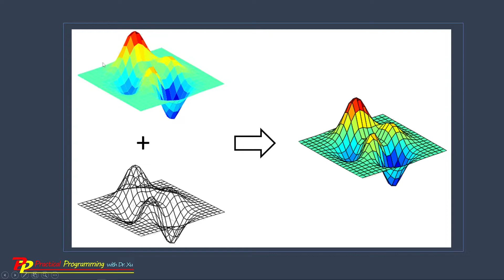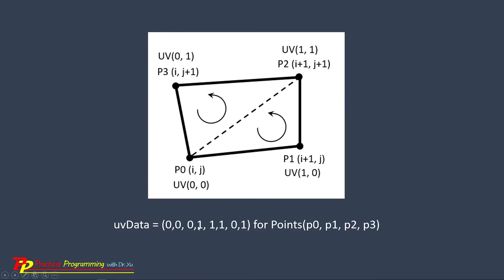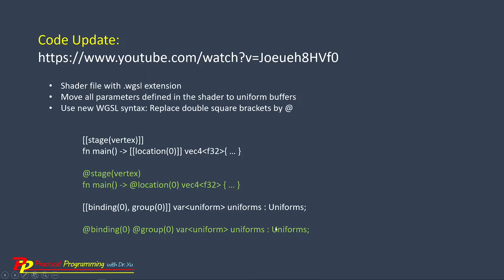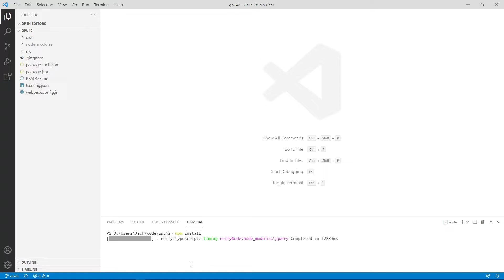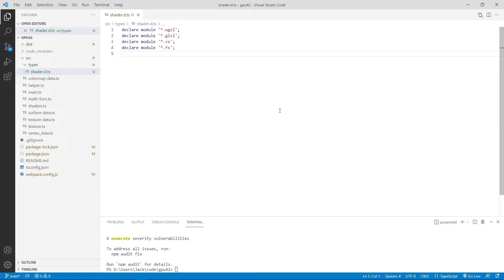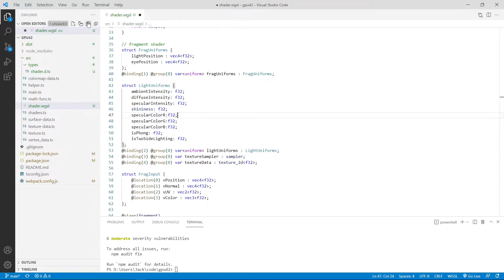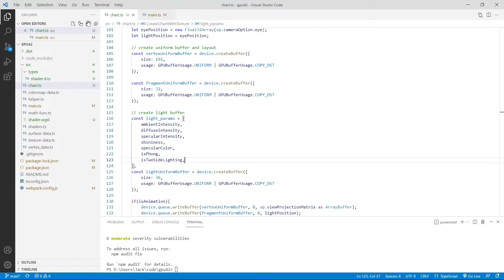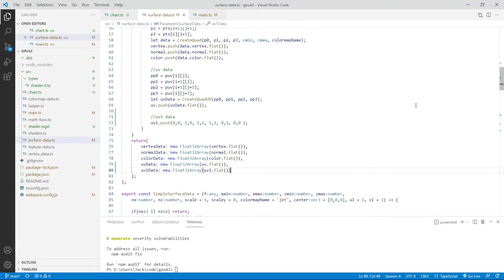WebGPU (42): 3D Surface Charts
This is the 42th video of a video series about "WebGPU Graphics Programming Step-by-Step".  It shows how to create 3D surface charts.

Most examples used in this video series are based on my recently published book "Practical WebGPU Graphics" for details about this book.